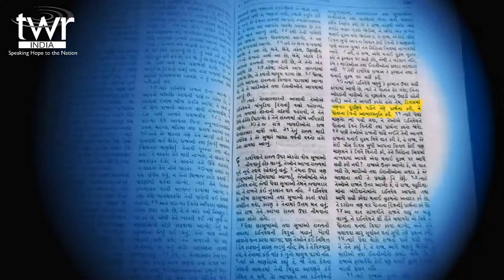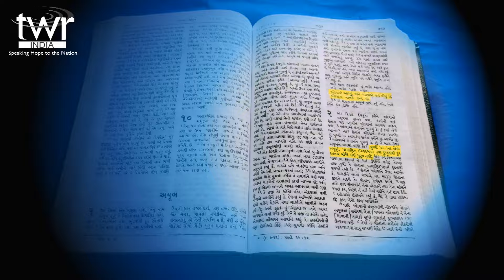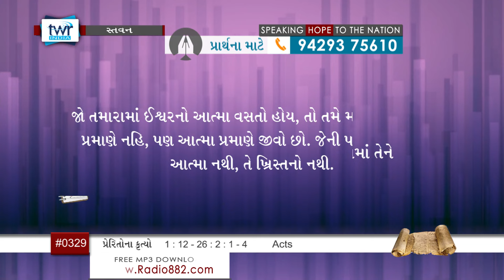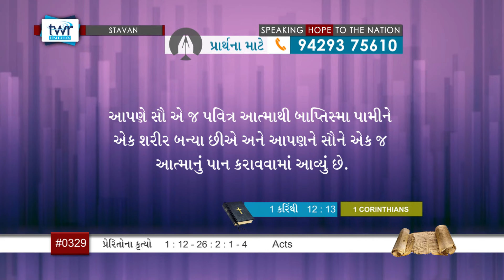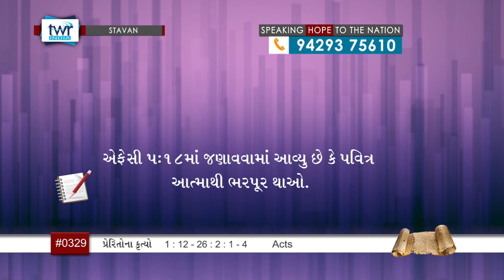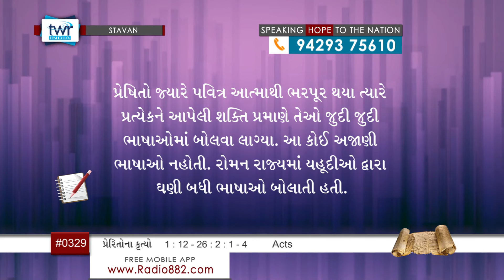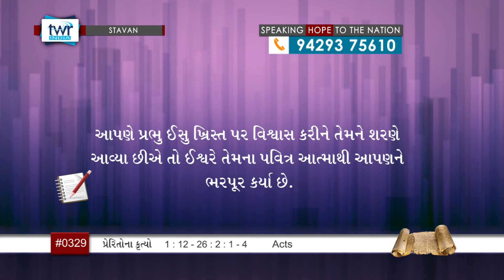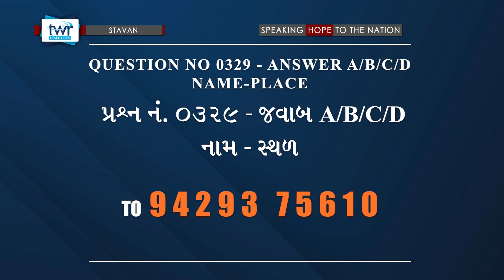TTB Gujarati Acts 1:12-26 - 2:1-4 (#0329) Gujarati Bible Study